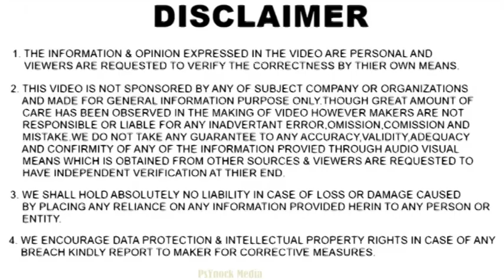Celerio X BS 6 Petrol Malayalam| Maruti Suzuki Celerio X 2020| Engine Upgrade| Pmedia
Celerio X BS 6 Petrol  Malayalam Maruti Suzuki Celerio X 2020 Engine Upgrade

New Video on Every *Sunday, Wednesday & Friday (5 PM)

©P-Media:
All Content used is copyright to Walk With PsYnock Media . Use or commercial Display or Editing of the content without Proper Authorization is not Allowed
©NOTE:

About: My self Mansoor Ali DM from Kasaragod  , and the channel is to share all kind of Auto related videos in Malayalam .

# Vocal: Mansoor Ali DM
# Mic    : Samsung J5
# Edit   : Adobe Premier pro